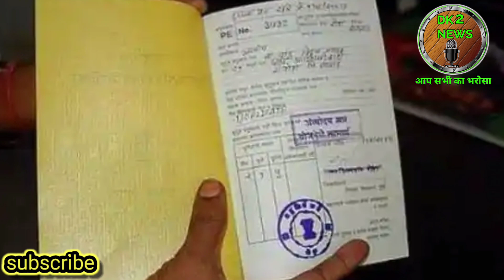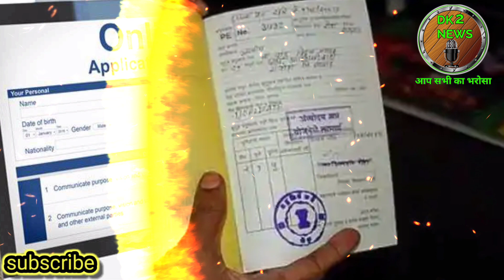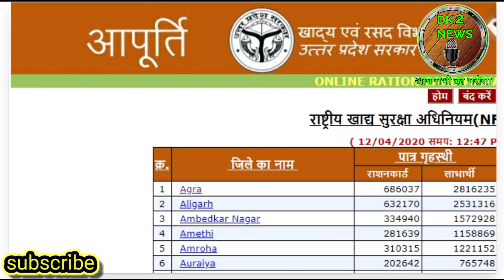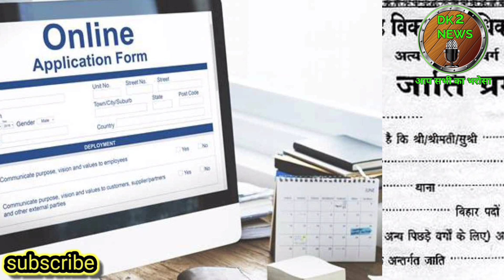how to Apply green rashan card । green ration card banifits। green ration card। green ration card mp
हैलो दोस्तो में दिनेश कुमार आपको इस वीडियो में ग्रीन राशन कार्ड योजना के बारे में जानकारी दूंगा।

Ranchi Smart City Project | Jharkhand Government | Raghuvar Sarkaar |Bhartiya Janta Party